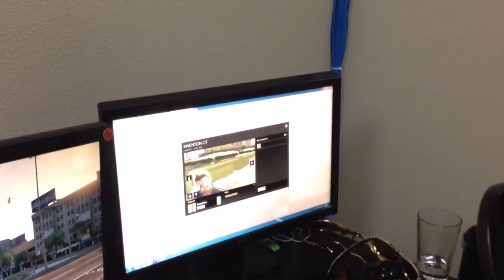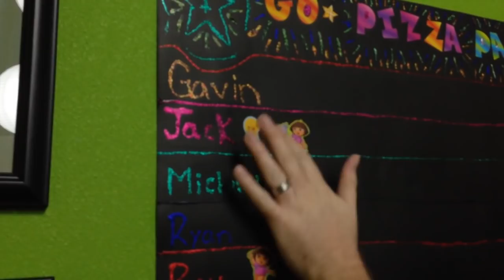GO! #34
In the 34th episode of GO!, the first person to take the best selfie in GTA V becomes this week's victor and gets a sticker to add to their collection.